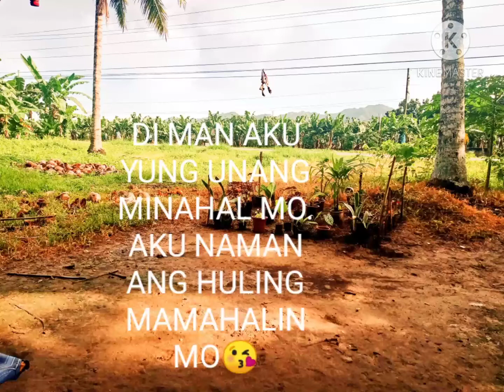SAYO LANG ANG PAG IBIG KO